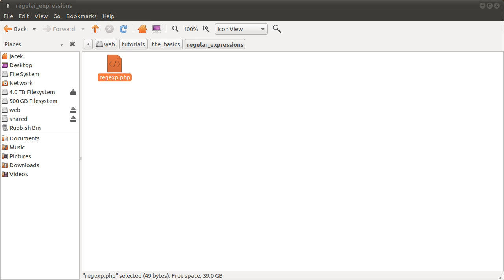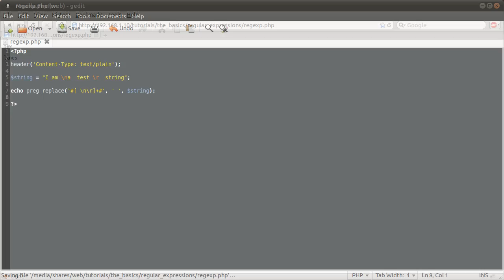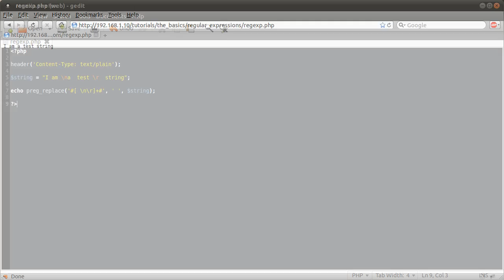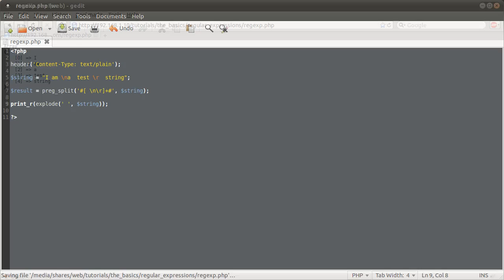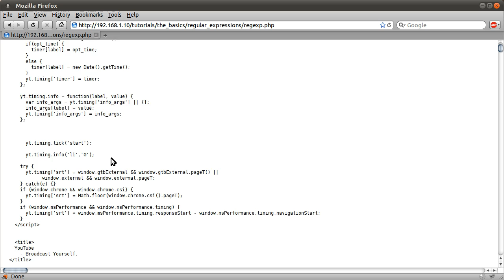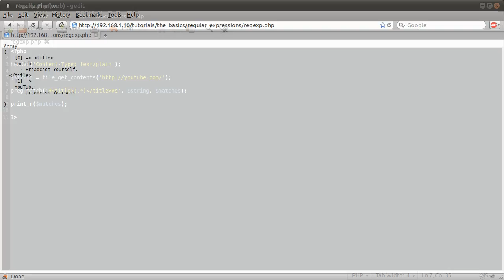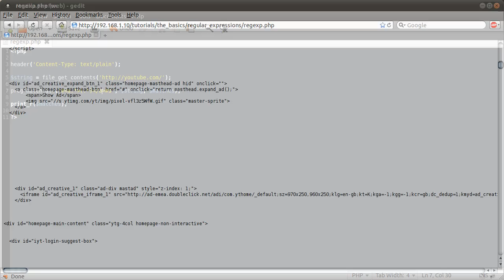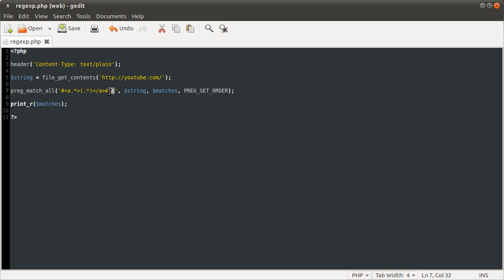PHP Basics: Regular Expressions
In this video I go over some of the basics of regular expressions in PHP along with a few examples.